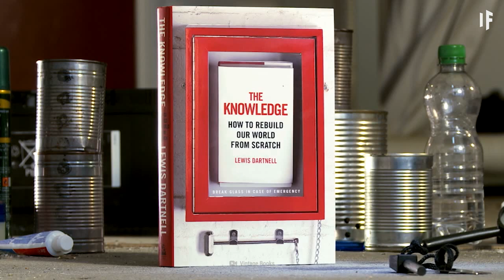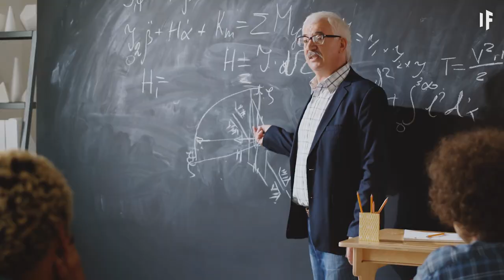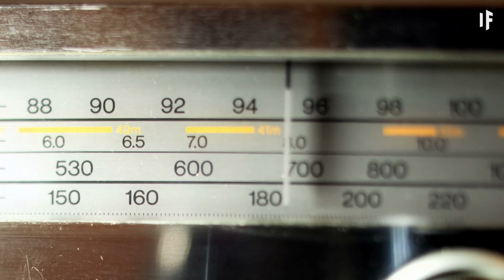What If We Had To Rebuild Human Society From Scratch?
The world has ended. The sky has fallen. Doomsday has come and gone. So now what? Let’s start rebuilding civilization, of course. How would you begin to come back from an apocalypse? What could you use from the remains of our old society? And how would you be able to remember anything?

00:00 End of the world
00:44 Survivor of an apocalypse
02:20 Getting food
04:16 Grinding grain into flour
06:06 Using renewable energy
07:13 Basic communication technology